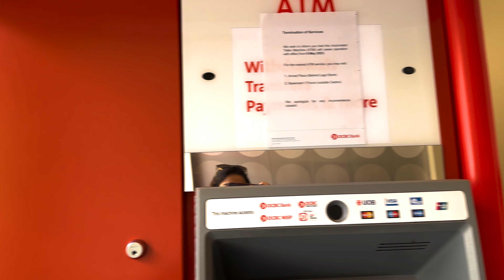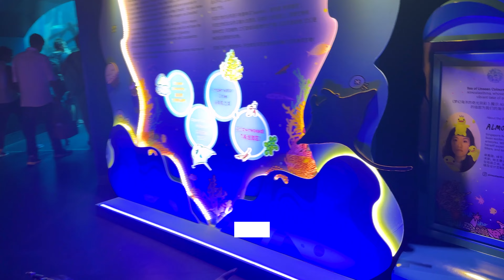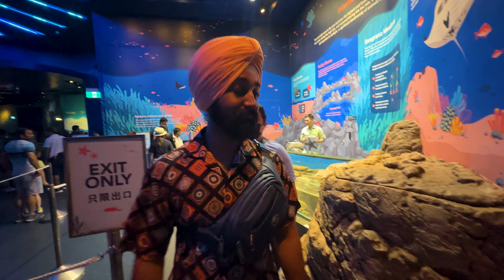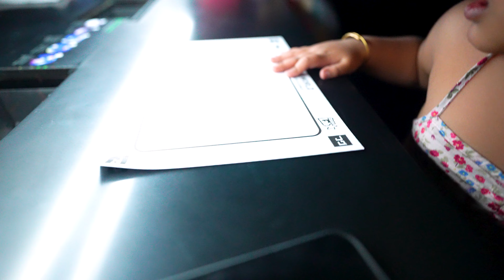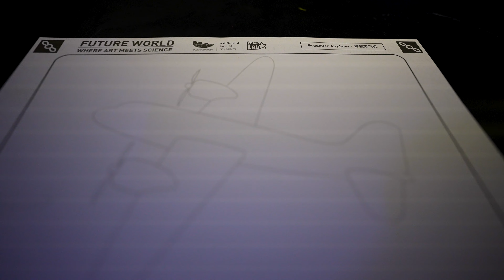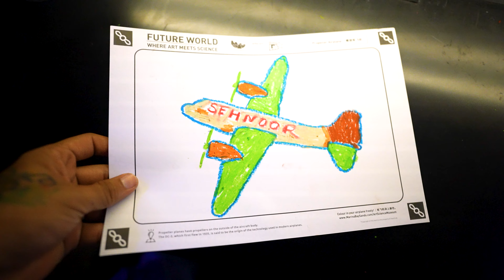FOUR Attractions in Singapore in one day ! ! | That Couple Though | Vlog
Singapore is one of the most popular tourist destinations in Asia, known for its vibrant culture, delicious food, and exciting attractions. With so much to see and do, it can be overwhelming to plan an itinerary, especially if you're short on time. That's why we've put together a guide to help you experience four of the best attractions in Singapore in just one day.

Start your day at the SEA Aquarium, which is home to over 100,000 marine animals from around the world. Explore the different zones and marvel at the colorful fish, sharks, and rays. Don't miss the Open Ocean exhibit, where you can walk through an underwater tunnel surrounded by a variety of sea creatures.

Next, head over to the ArtScience Museum, located in the iconic Marina Bay Sands complex. The museum features a range of interactive exhibits that combine art and science, such as Future World: Where Art Meets Science and the permanent exhibition, ArtScience Gallery.

After the museum, take a relaxing river cruise along the Singapore River, where you can enjoy stunning views of the city skyline and pass by historic landmarks such as the Merlion and Clarke Quay.

Finally, end your day at the Singapore Flyer, a giant observation wheel that offers panoramic views of the city from 165 meters above ground. The Flyer has capsules that can hold up to 28 people and each ride takes around 30 minutes, giving you ample time to take in the sights and snap some incredible photos.

By seeing these four attractions in one day, you'll get a taste of Singapore's diverse offerings and create memories that will last a lifetime. Don't forget to wear comfortable shoes, bring plenty of water and sunscreen, and have fun exploring this beautiful city!

Our Equipments